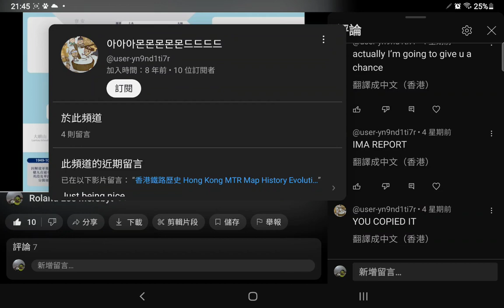Hey,So I Got This Little Vegas Boy